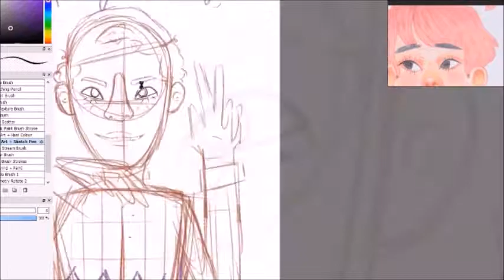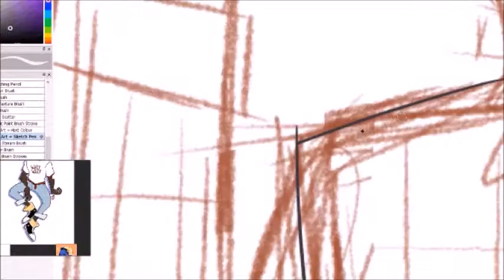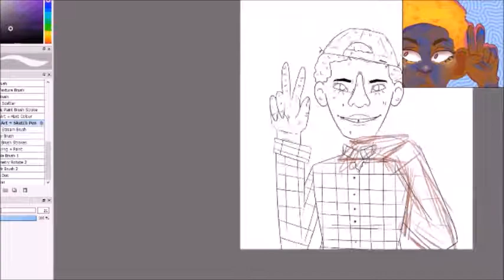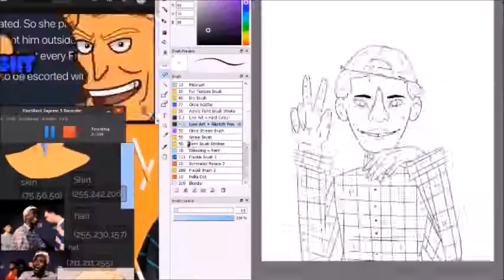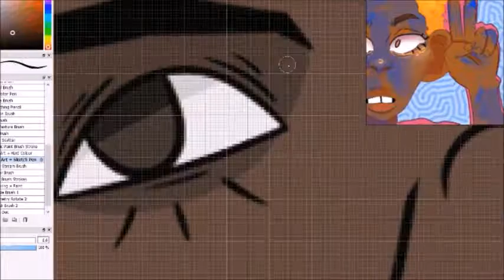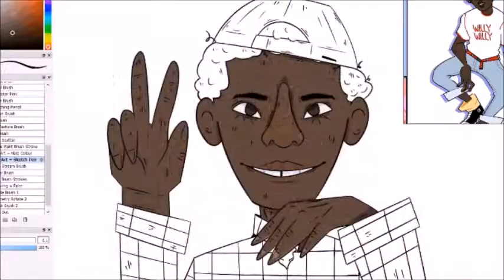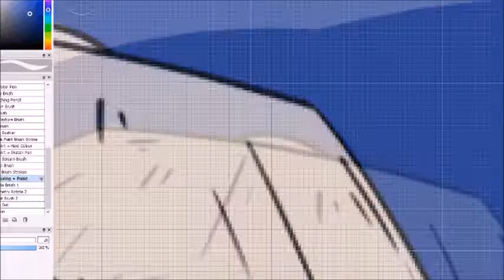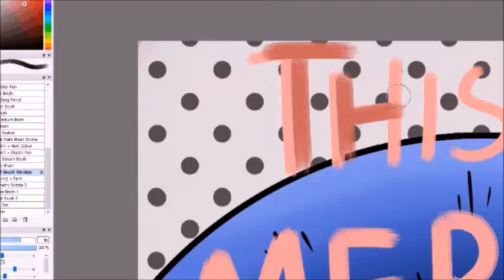BROCKHAMPTON'S Merlyn Wood (Speedpaint)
also let's be REAL folks Merlyn is the best in BH